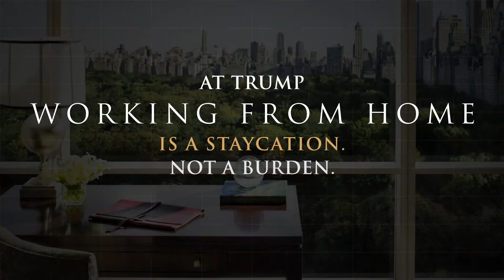WHAT MAKES TRUMP ICONIC? | Trump Towers Delhi NCR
Over the last 40 years, the Trump brand has led the luxury real estate industry, creating masterpieces across the globe. The crown jewel among these, Trump Towers Delhi NCR is built with proactive measures & technology that ensures your home is future proof and built to last for generations to come.